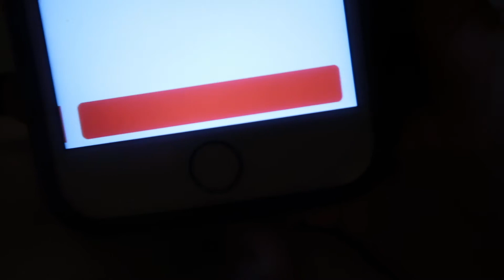HOW I PUT ON MY WIGS (Vlogmas Day 14) | Sydney Jane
Hey y'all! HAPPY VLOGMAS DAY 14!❤️Thank you soo much for watching this video! Come back to my channel everyday this month for a new video